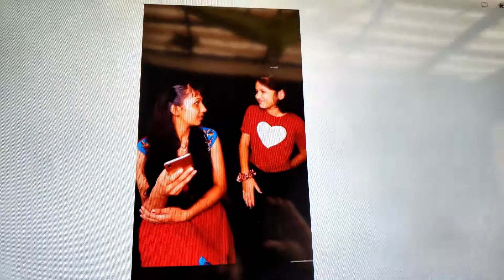SKOKO KO KADHA PINA HAI😂😂😂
Started daily vlogging to have an excuse to create something new every single day.

@MY NEW LIFESTYLE
@MY CAR WORLD